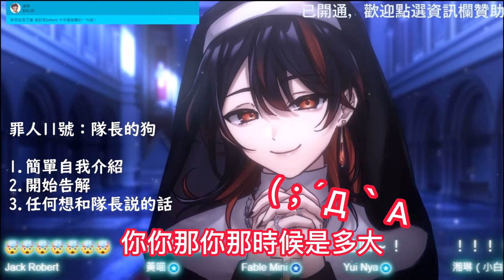【三觀崩壞告解室】我跟國中老師在一起？！【蘭斯洛特-Lancelot Lafayette】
我都聽了什麼(´･ω･`)

【蘭斯洛特-Lancelot Lafayette】